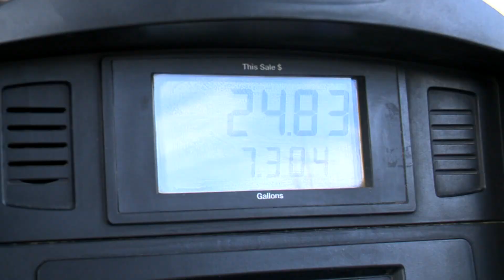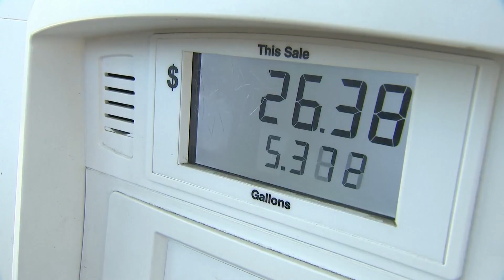Rising gas prices hitting ride share drivers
For a group of Uber drivers at Charlotte-Douglas International Airport, once they're logged in on the app, it's a waiting game.

“We have lots of flights come in so it’s a good time to wait for a couple of minutes," Uber driver Christine Bentley said.

They are waiting for their request. They've traded in their desk for a dashboard and instead of relying on office supplies, they're spending money on gasoline.

"I spend anywhere from $600 to $950 in the summertime," Bentley said.

Sometimes the waiting game turns into a guessing game.

The group told WCNC Charlotte they hope the numbers at the gas station don't go up, because the more they spend on gas, the less money they take home.